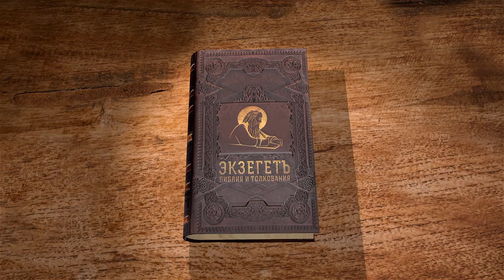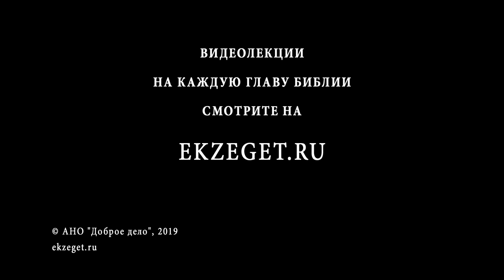Книга Бытие. Глава 5. Протоиерей Олег Стеняев. Библия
В 5-ой главе книги говорим о родословии от Адама до Ноя. Стоит обратить внимание на некоторые моменты: во-первых, эта глава подтверждает, что человек, созданный по образу Божию, и есть Адам; во-вторых - долгожительство праотцев; в-третих, необычная участь Еноха, взятого Богом; в-четвёртых, на слова, сказанные Ламехом при рождении Ноя. С Божией помощью, постараемся понять как можно больше того, что сказано в родословии.